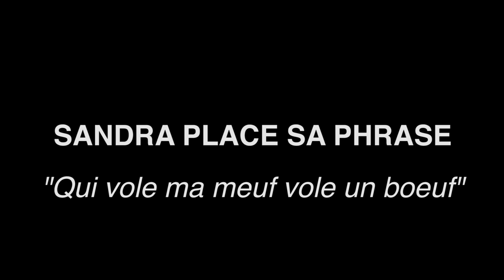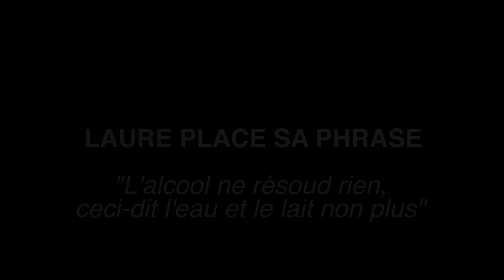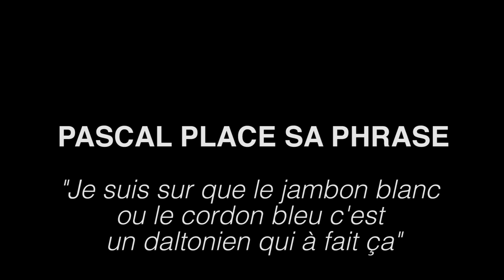"A Table !" Episode 3 avec Pascal Elbé / Le jeu du dîner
Toutes les filles aiment débriefer autour d’un bon dîner … et tellement de mecs rêveraient de les espionner !